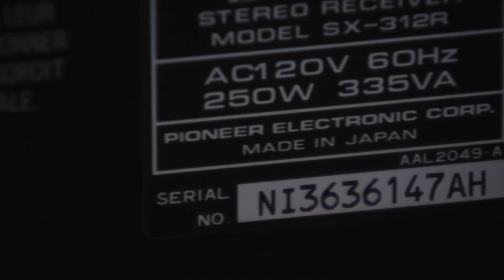Home Safety: Insurance Claims